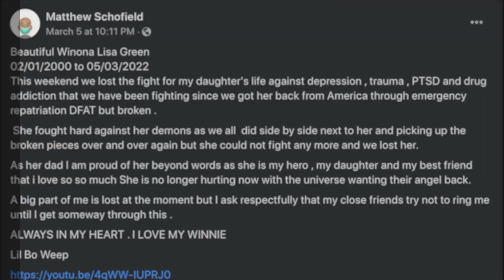Lil Bo Weep, singer and YouTube star, dead at 22 | New York Post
Rising musician Lil Bo Weep has died. She was 22.

The Australian singer and YouTube star, whose real name was Winona Lisa Green, passed away on March 5.

Her father, Matthew Schofield, confirmed her death in a post on Facebook, saying she had been battling "depression, trauma, PTSD and drug addiction."